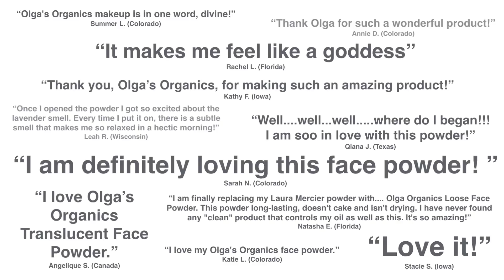Olga's Homepage Video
Welcome to Olga's Organics! We created the first USDA Organic Certified makeup in the country!

We created this company with the goal of becoming the first USDA Organic Certified makeup on the market, and we accomplished this goal on May 3rd, 2016!

We are so proud to offer this safe and effective product for your beautiful skin. You deserve to know what you are putting on your skin at all times, and you deserve the best possible quality of ingredients!